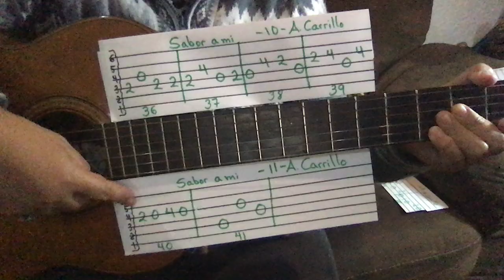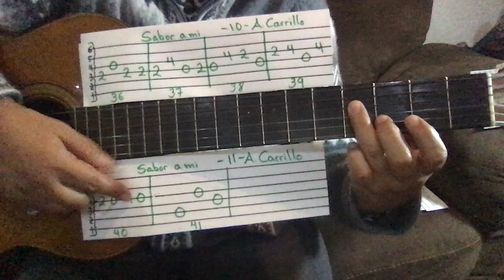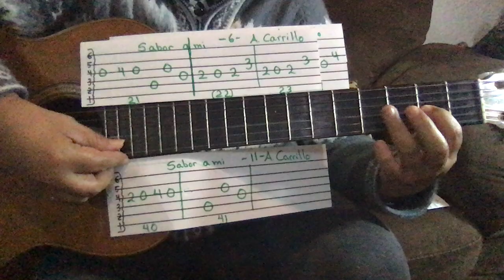SABOR A MI 10 Y 11 FINAL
EL ALUMNO APRENDERÁ A TOCAR EL FINAL CON LA REPETICIÓN DE LA CANCIÓN SABOR A MI, DEL MAESTRO ÁLVARO CARRILLO, UTILZANDO EL HEXAGRAMA DE LA GUITARRA